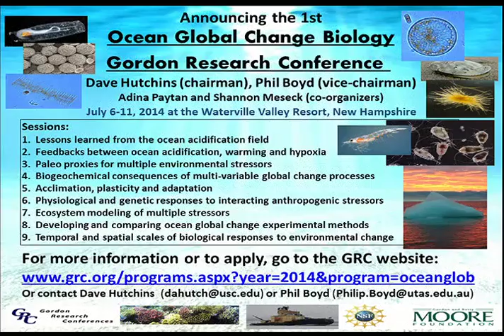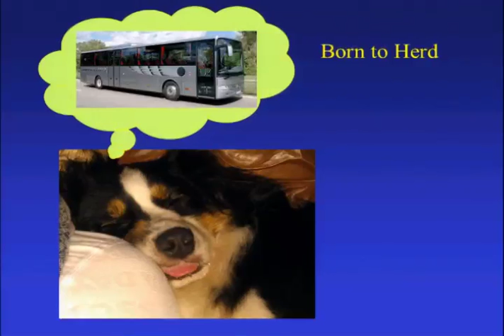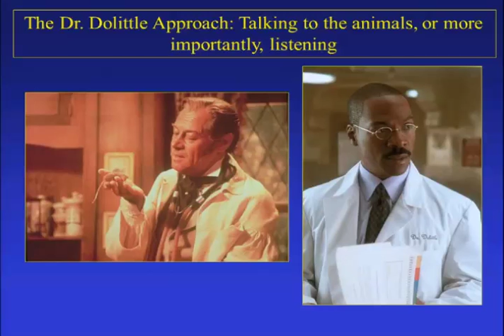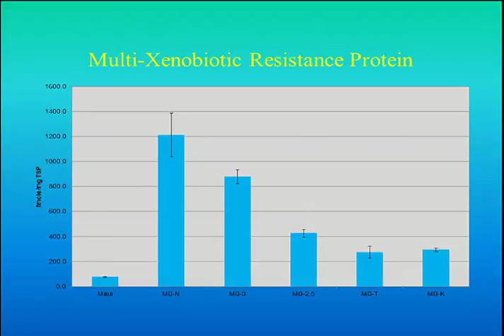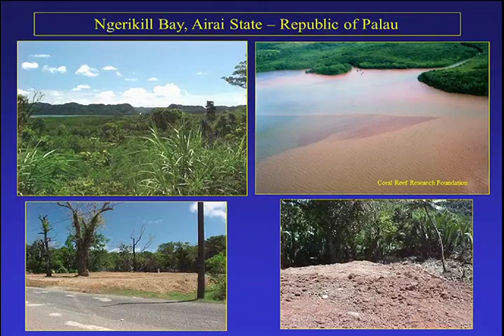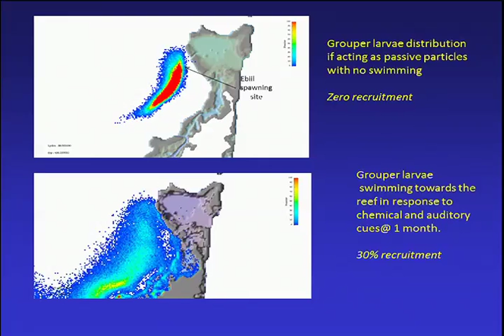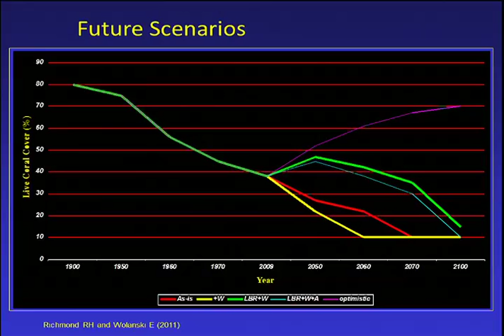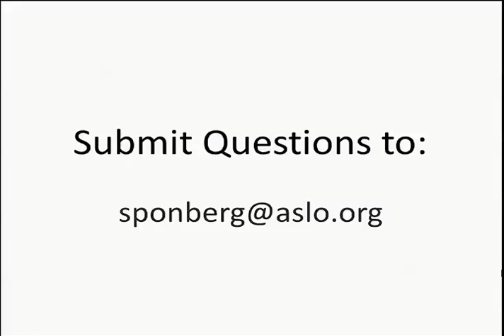Coral Reefs, Climate Change and Atomic Bombs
Robert Richmond, University of Hawaii. Presented at the 2014 Ocean Sciences Meeting.